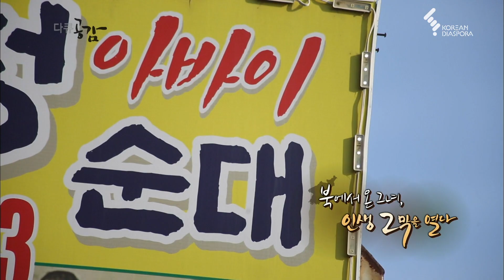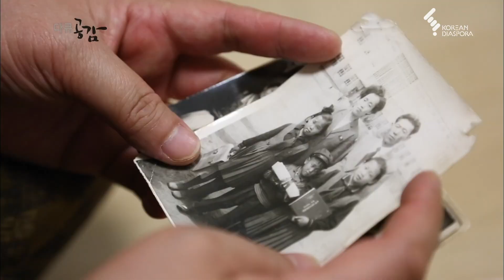탈북 요리사, 남한에서 북한의 맛을 만들다 (KBS 20180624 방송)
■ 북한음식전문가 윤선희씨 가족이 선보이는 북한음식
그리고 탈북한 고향에 대한 그리움
2018년 6월 24일 방송된 북에서 온 그녀 방송편집본입니다